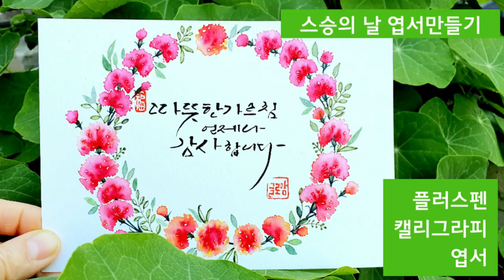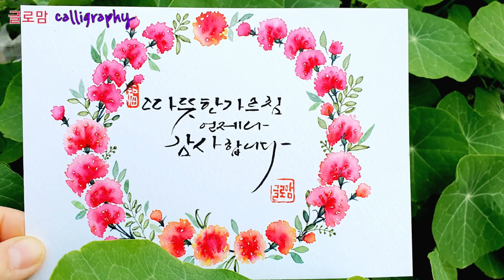ep 124.[플러스펜수채카네이션리스]좋은 가르침을 주셨던 분들에게 감사의 마음을 전하세요....carnation wreath 가르친다는 것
‘가르치다’ 어학사전에 검색하면 ‘깨닫거나 익히게 하다’입니다.
유치원부터 초·중·고를 거쳐 대학·대학원까지 우리는 스승으로부터 가르침을 받습니다.
또한 책이나 주변 사람들과의 경험으로부터 지식을 습득하거나 깨우치게 됩니다.
그렇기에 대부분의 지식은 혼자서 터득하는 것이 아닌
누군가의 지식과 경험을 빌려 알게 되는 경우가 대부분입니다.
따라서 내가 알고 있는 것에 대해 오만해서는 안 됩니다.
오히려 겸손해야 합니다.
내가 알고 있는 지식은 내가 無에서 창조한 것도 아니고, 내가 증명해 낸 이론도 아닙니다.
관심이 있어서, 좋은 기회 또는 우연한 기회가 나에게 주어져 얻어진 것들입니다.

가르친다는 것으로 권력을 앞세워서는 안 됩니다.
무조건 따르고 복종하도록 강요해서는 안 됩니다.
그것도 모른다고 무시하거나 핀잔을 주어서도 안 됩니다.
오히려 내가 알고 있는 지식을 함께 공유할 수 있는 위치에 있다는 것에 감사하고,
그들이 가진 무한한 가능성을 지지하고 격려해줘야 합니다.
이것이 제가 생각하는 가르치는 것에 대한 생각입니다^^

5월 15일은 스승의 날입니다.
스승의 날에는 감사와 존경의 뜻으로 카네이션을 선물합니다.
오늘 영상은 저에게도 좋은 가르침을 주셨던 분들을 하나하나 생각하며
카네이션을 리스로 그려보았습니다.(ep1 / ep120)
다가오는 스승의 날을 맞아 좋은 가르침을 주셨던 많은 분들에게 감사의 인사를 전해보시는 건 어떠실까요?